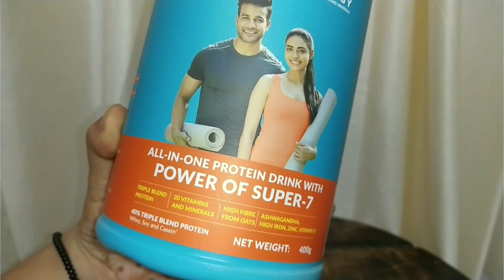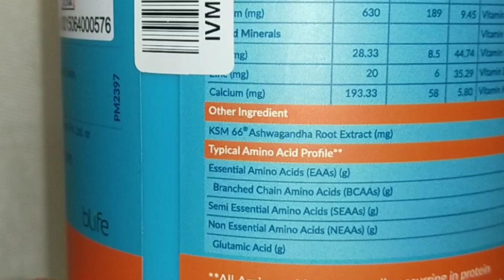HK Vitals Proteinup Active Review / Neema's Corner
In this video I will be sharing with you an amazing supplement for strength and beauty supplement by HealthKart. I start my day with ProteinUp Women and my bone health, muscle health and energy levels have noticeably improved. It’s been 3 months since I started consuming this protein supplement and my skin health has improved as well. Watch the video for my full review and how you can transform your bone, muscle, and skin health with this supplement.